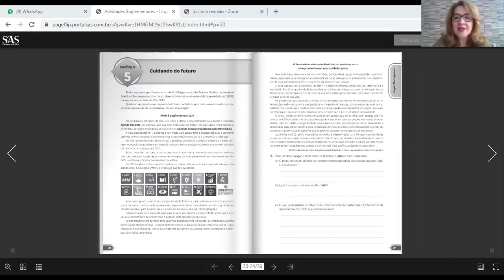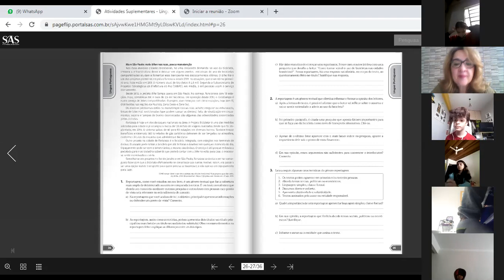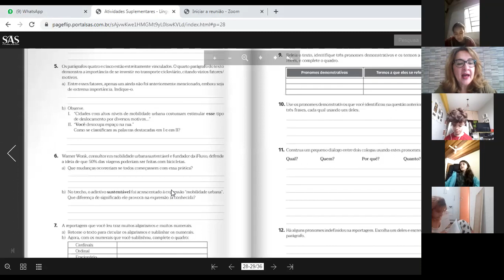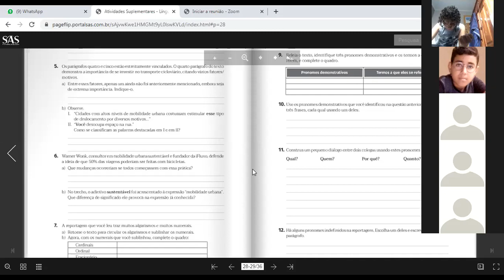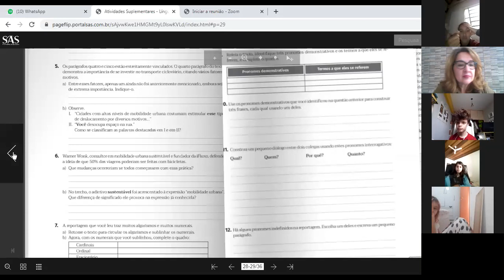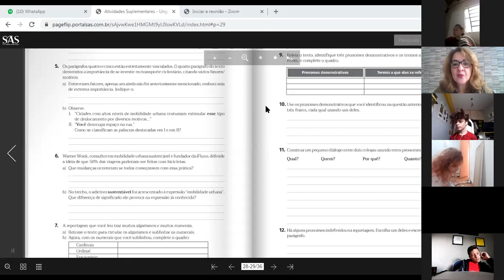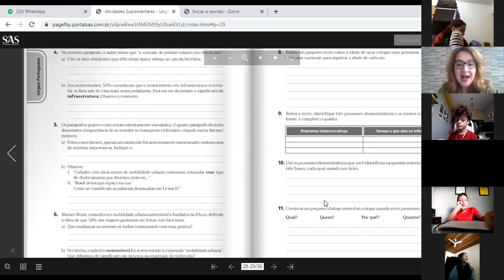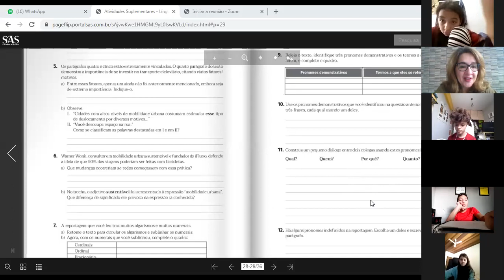6ºA 05 06 Português Correção aula programada